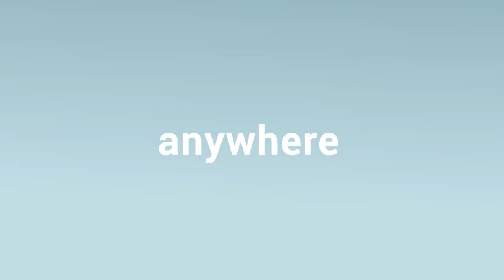Cámara de Seguridad EZVIZ C6CN Características y beneficios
Adquiérela en nuestra tienda en línea